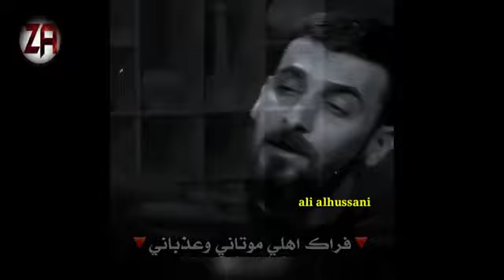حالات واتس اب عن الفراق